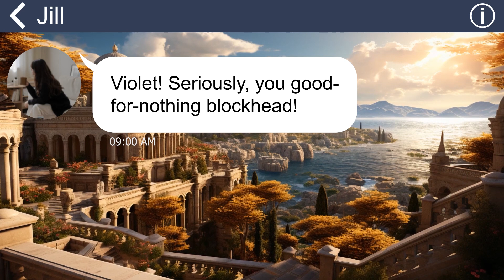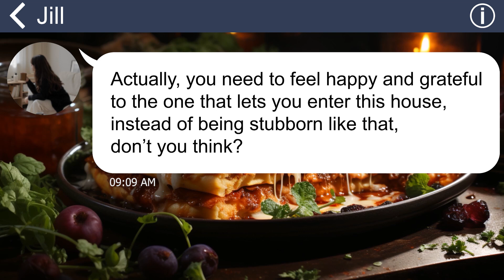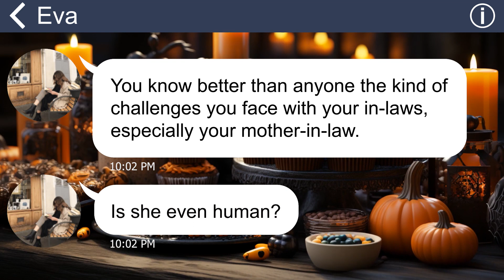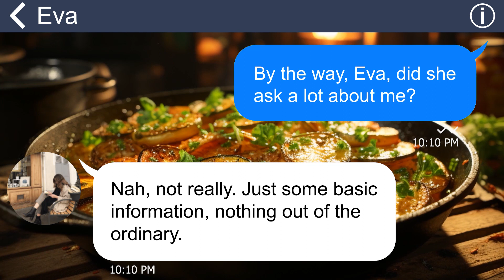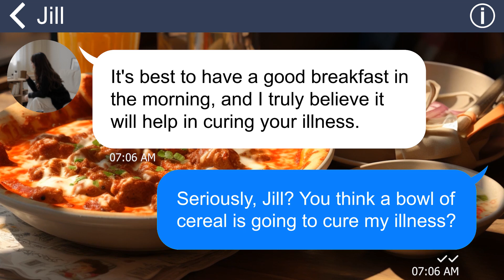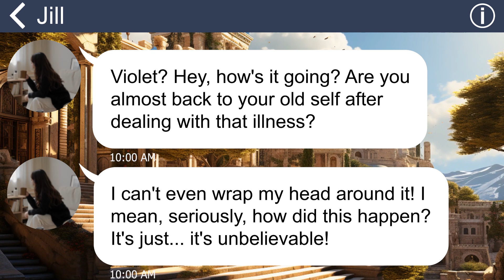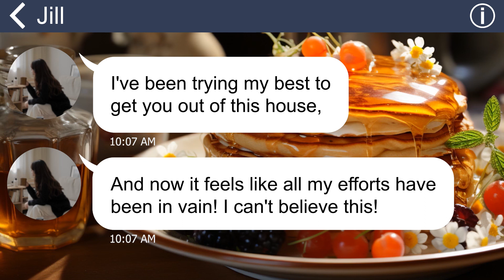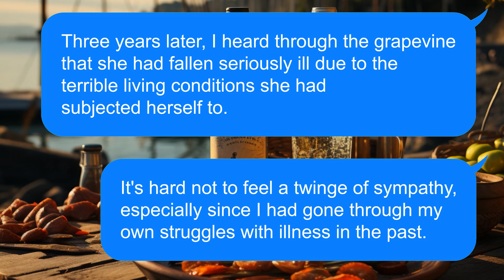[Apple] Knowing that I’m suffering atopic dermatitis, cruel MIL gives me cereal to make it worse …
Summary: I lived under the same roof with my husband and my mother-in-law. My mother-in-law was a crooked woman. She always found ways to belittle me and kick me out of the house even though I was suffering from atopic dermatitis. One day, I couldn’t bear any mistreatment from her, so I took my revenge…